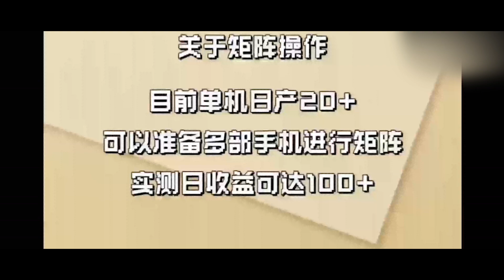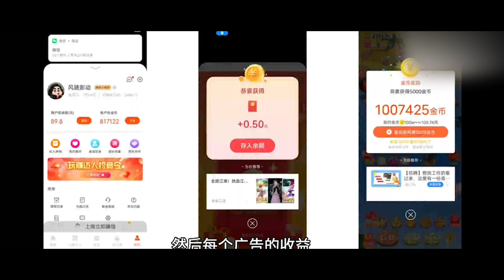手机挂机看广告自动赚钱项目，新手日赚200+，可放大操作！2023最新挂机赚钱网赚项目！